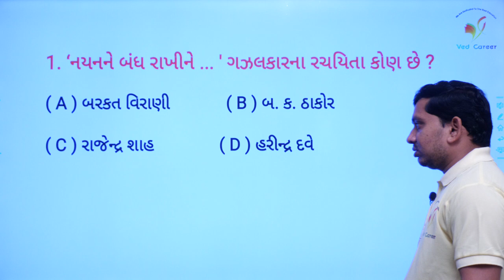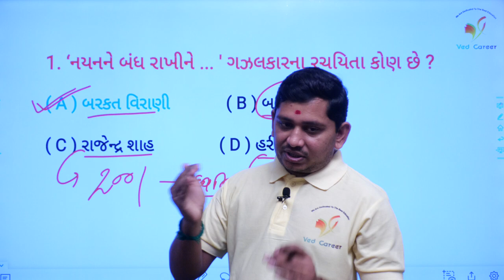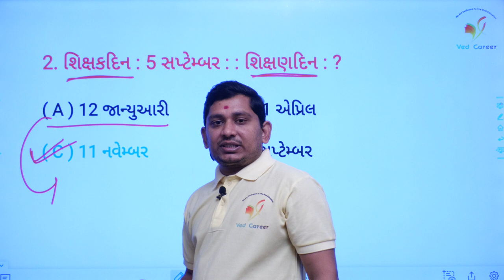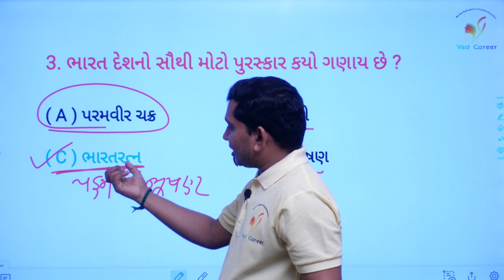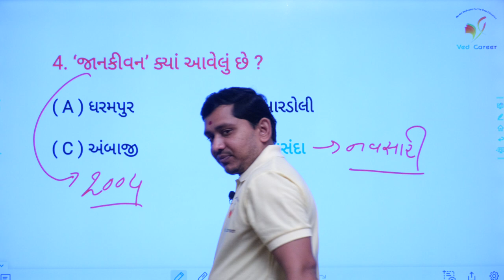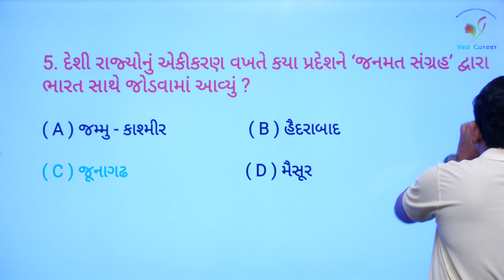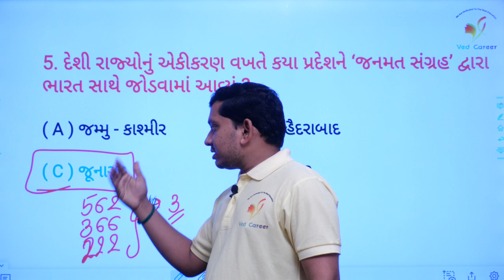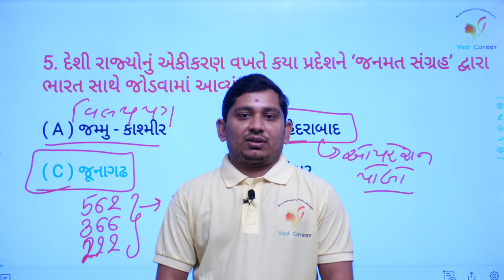ગુજરાતી સાહિત્યકારો | ભારતના દેશી રજવાડાઓ | જાનકી વન | VED CAREER | ભાગ - 46 | Paresh Sir